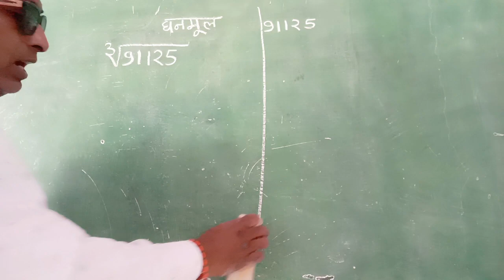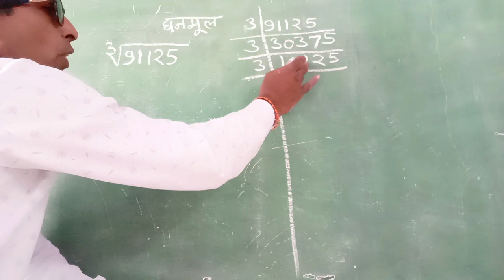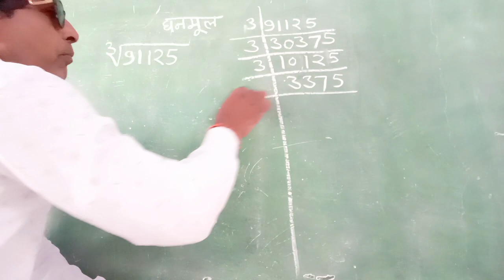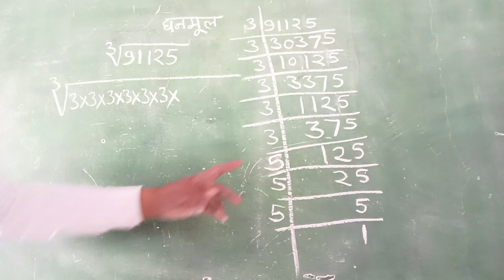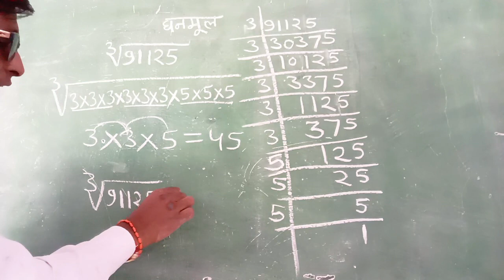घनमूल ज्ञात करना।